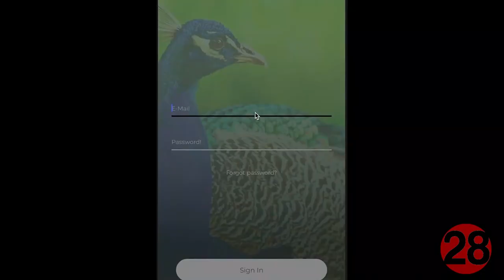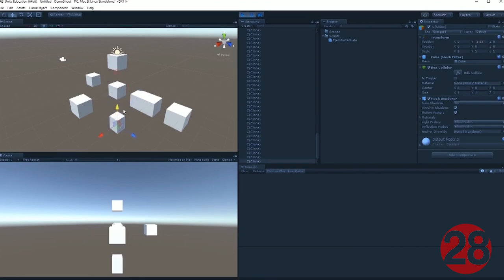20181008 Linares28 Entrevista estech